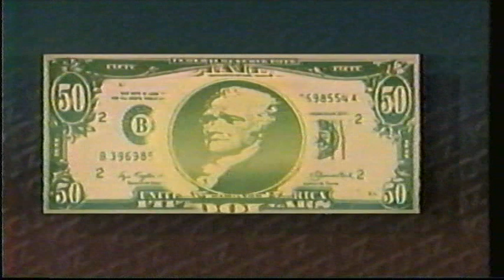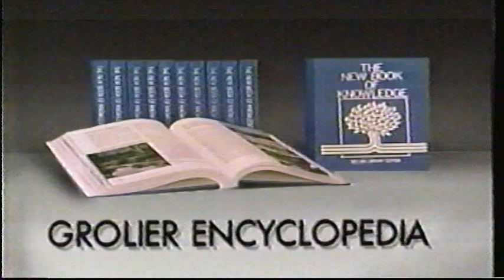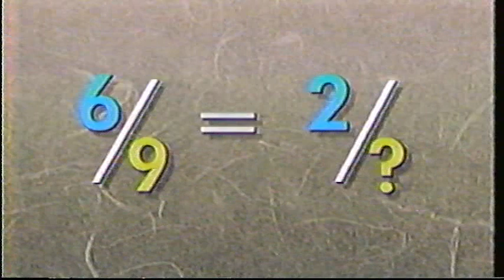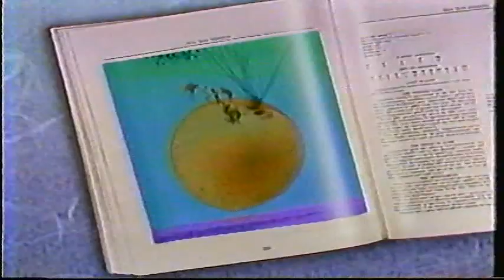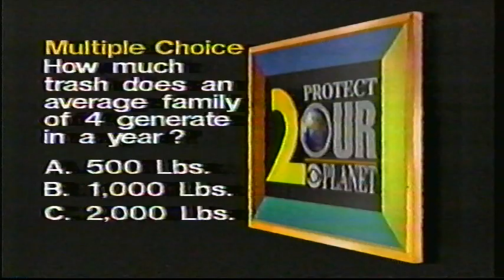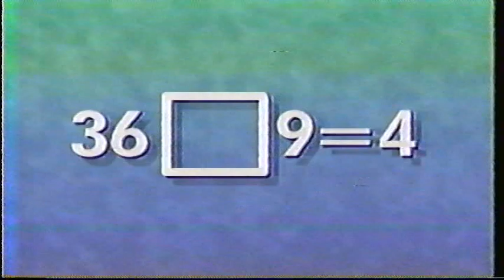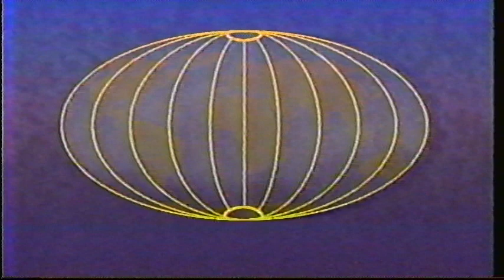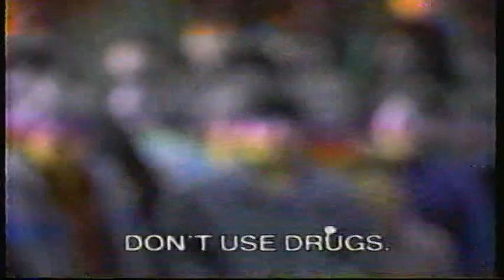KidQuiz Preliminary Round (Spring 1990): Gonsalves (Cerritos, CA) vs. 32nd Street (Los Angeles, CA)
Southern California's Emmy Award winning game show where schools match skills and wits.

Host: Maclovio Perez

Paseo Del Rey Elementary:
Jason (Captain)
Niru
Dorian
Adam
William

32nd Street Magnet:
Randall (Captain)
April
Zachary
Yazmin
Kelly